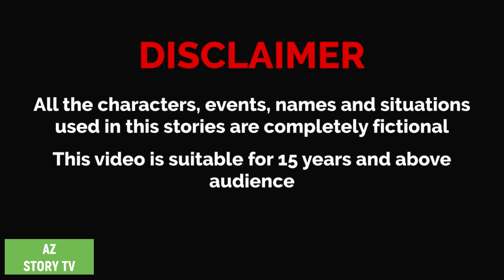যাদু রুটির গাছ | jadur rutir gach | jadui roti machine | porir golpo | AZ Story TV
Animation : AZ Story TV team